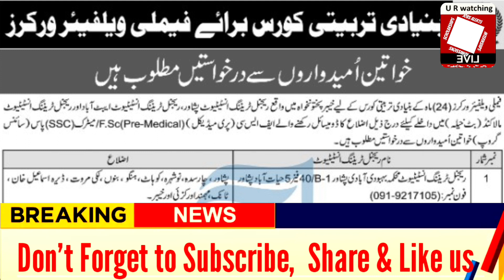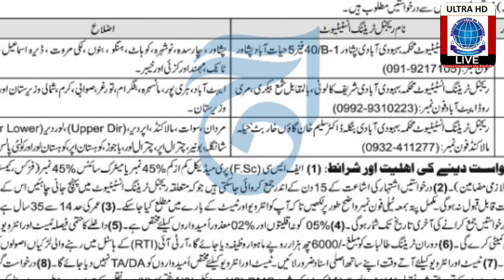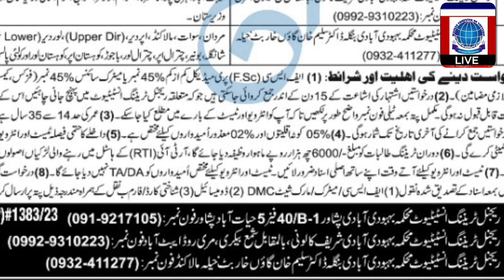Basic Training Course for Family Welfare Workers Admissions Open by RTI KPK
Regional Training Institute's Khyber Pakhtunkhwa has announced admission in basic Family Welfare training course which comprise is 24 months duration. during this time the girls will be given a stipend of 6000 rupees per month. the entire details are given in the video. please share the video to all the girls who may Aspire to apply for the training.